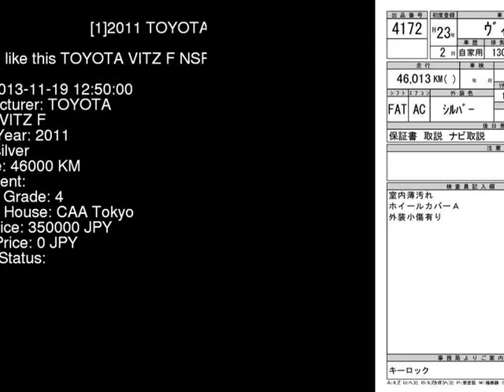2011 TOYOTA VITZ F NSP130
the Authority on JDMs since 2007!  . Details on this car from auction in Japan